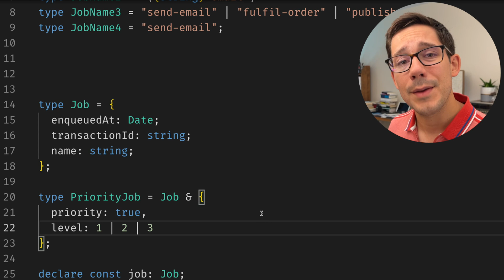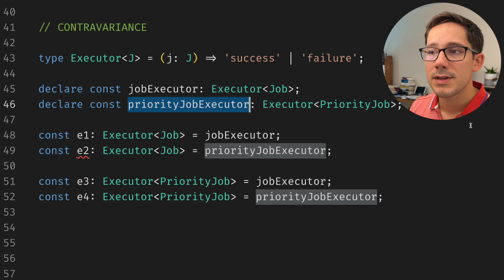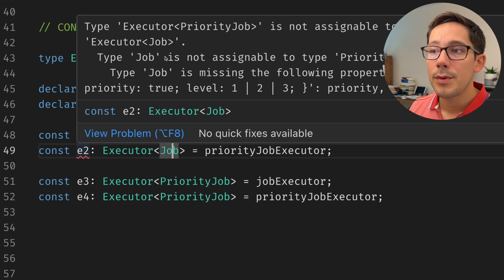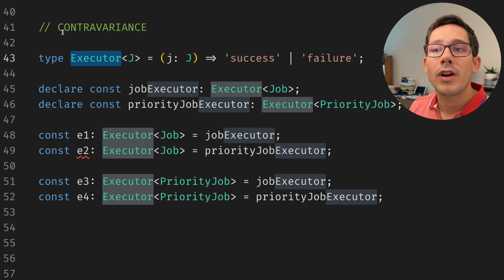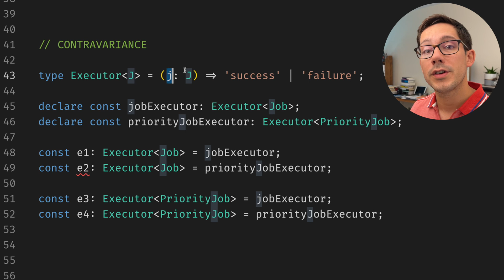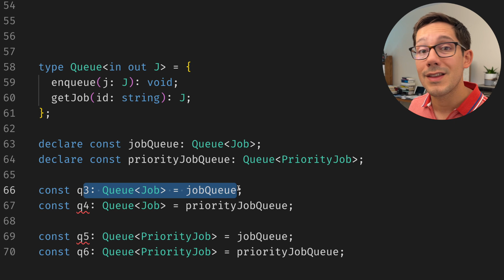old TypeScript syntax I just discovered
This is an exceedingly nerdy dive into the topics of covariance and contravariance in TypeScript.

Prefer to read about this topic?